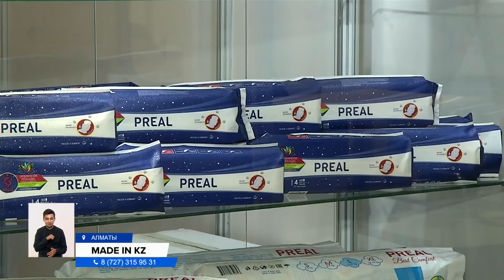Конкурс "Лучший товар Казахстана" проходит в Алматы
Конкурс "Лучший товар Казахстана" проходит в Алматы. За престижное звание борются десятки местных товаропроизводителей. А на кону главный приз — путёвка на республиканское состязание и премия Президента страны.
АДИНА СМАГУЛОВА, корреспондент:
— 80 предпринимателей, сотни товаров отечественного производства, три номинации и лишь один шанс на победу. В Алматы стартовал самый долгожданный конкурс для всего регионального бизнес-сообщества. Ведь на кону звание "Лучшего товаропроизводителя Казахстана". Но заслужить его не так-то просто.
Оценивать победителей будут по трем номинациям: «Лучшие товары производственного назначения», «Лучшие товары для населения» и «Лучшие продовольственные товары».
АЙТУАР КОШМАМБЕТОВ, директор палаты предпринимателей "Атамекен" г. Алматы:
— Прелесть сегодняшней выставки в том, что у нас также есть ярмарка, и каждый пришедший может по специальной цене сегодня может приобрести разные виды товаров, оставить свой отзыв.
Сегодня здесь можно увидеть не только акул производства, но и начинающих предпринимателей. Кто из них окажется лучшим из лучших, будет выбирать комиссия. Трёхдневный отбор обещает быть строгим, но без выигрыша не останется никто, говорят члены жюри.
МАКСИМ БАРЫШЕВ, член комиссии:
— На этой выставке у нас уже присутствуют иностранные гости, иностранные партнеры. Для того, чтобы нашу казахстанскую продукцию можно было приобрести здесь, а также заключить международные контракты, которые будут продвигать отечественных производителей на международные рынки.
Конкурс-выставка "Лучший товар Казахстана" — это не только возможность заявить о своем бренде на международном рынке, но и добиться признания самих потребителей, говорят участники. Ну, а вишенкой на торте для победителей станет республиканский конкурс и премия Президента страны.